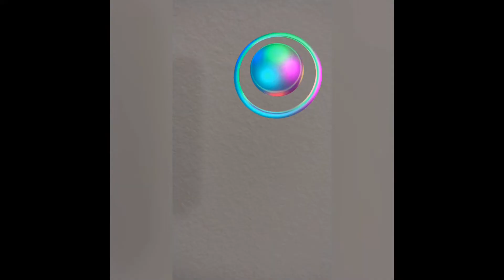ConVo (CONVERSATIONS)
PRODUCER 08
U TURN RECORDS
BURN IT UP ENTERTAINMENT